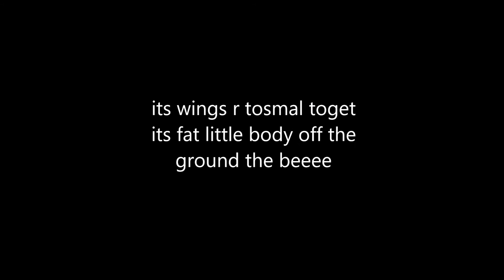Jack reads the bee movie script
uberduck.ai lets you steal real peoples voices and make them say whatever you want so of course I had to use this for evil